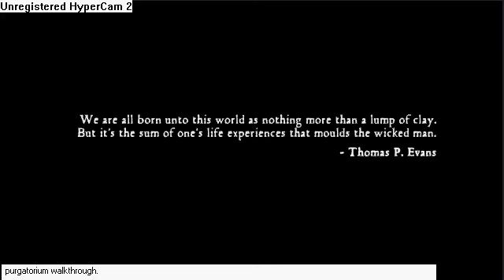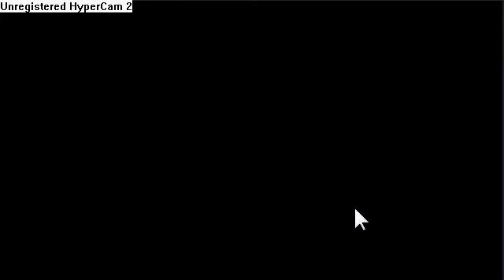purgatorium walkthrough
purgatorium from lefler web designs who also made the exmortis games and goliath and the soothsayer.

Play purgatorium(game contains scenes that could frighten the easily scared,play at own risk)